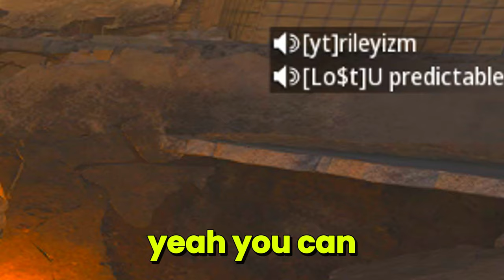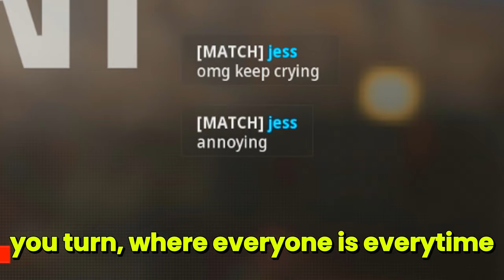FASTEST KAR98K Makes Everyone Hate Me 😂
FASTEST KAR98K Turns Grown Men Into Crybabies 😂